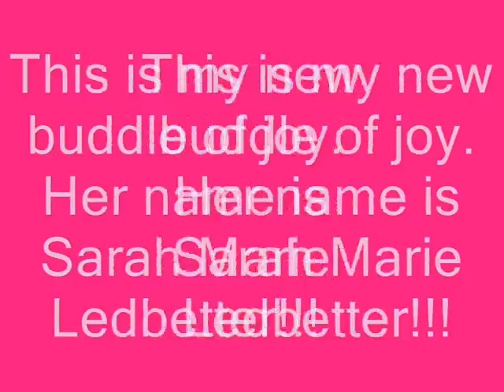Sarah Marie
This is my new budle of joy. We got her last Friday. She is 11 weeks old.